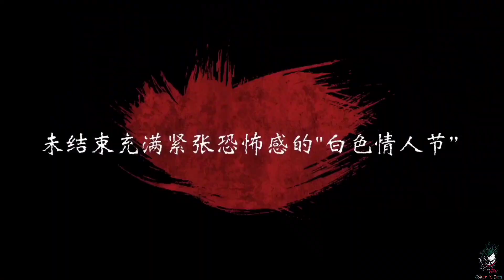TOP 10 BEST NEW GAMES FOR ANDROID & IOS IN 2020 | PART 2 🤩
HEY EVERYONE WHAT IS UP? 😉

Today we talked about TOP 10 BEST BRAND NEW GAMES FOR ANDROID & iOS 2020 PART 2..SO LET'S DIVE INTO THE GAME WORLD. 😇

Game 6 :
Android - Not Available